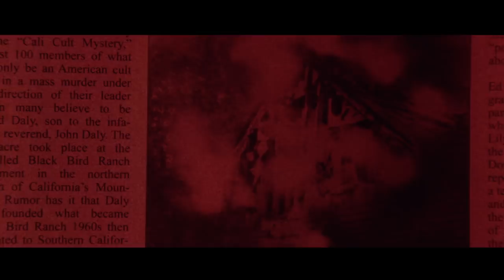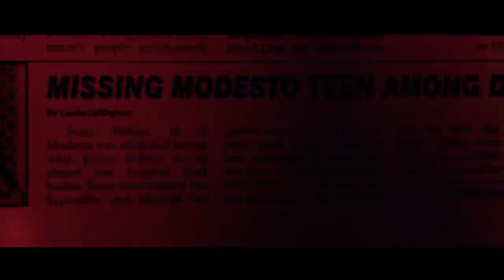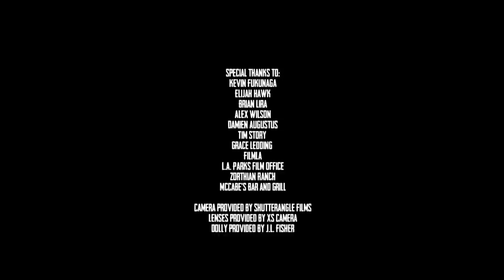Sons of the Devil - Episode 1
Based on the upcoming ongoing series from IMAGE COMICS...

SONS OF THE DEVIL is a dark look at a blue collar 30-year-old orphan who learns he is the son of a cult leader. Like True Detective and The Following, Sons of the Devil is an exploration into the dark side of human psychology. It’s a grounded take on cults that balances the real world with the supernatural. It’s gritty, character- driven, and tonally lays somewhere between American Horror Story and Orphan Black.